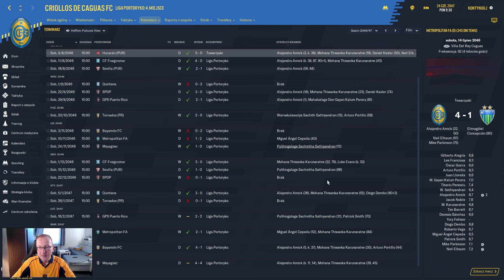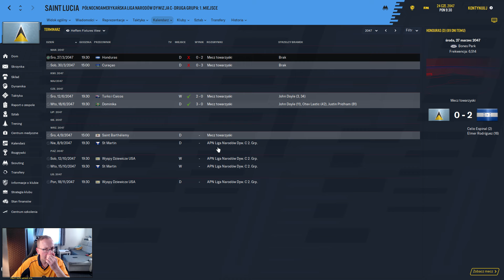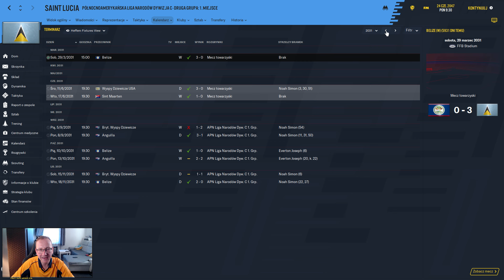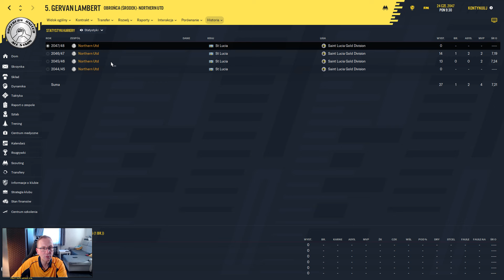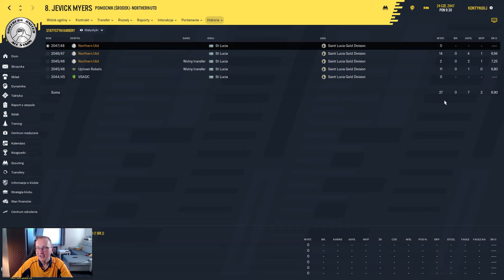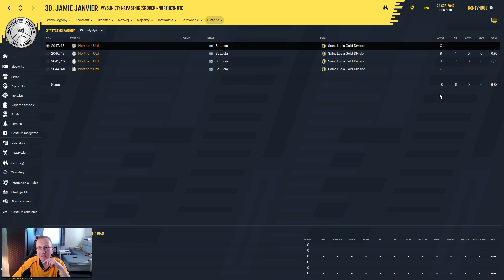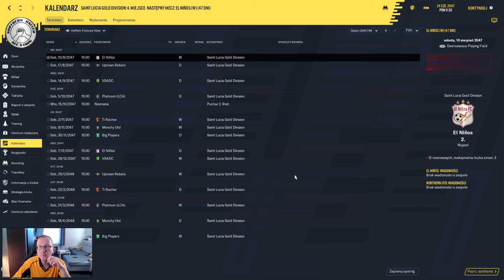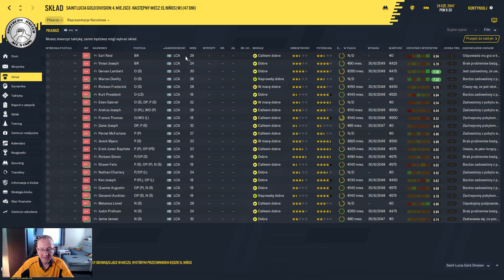Powrót na Karaiby. | Football Manager 2020 PL - Magellan Challenge | #192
Magellan Challenge - Planeta Mistrzów. Najbardziej szalone wyzwanie jakie można sobie wyobrazić. 206 krajów, 206 mistrzostw do zdobycia. Zapraszam!

Konkurs na nazwę wygrali: Man Lee i Kamil Żendzian.

👉 Dodatki 👈

► GTX1080
► 32GB RAM